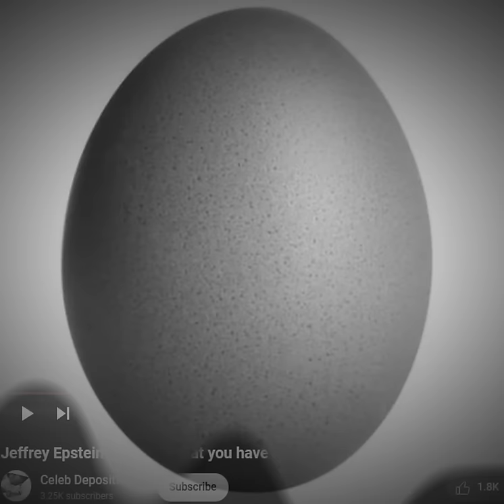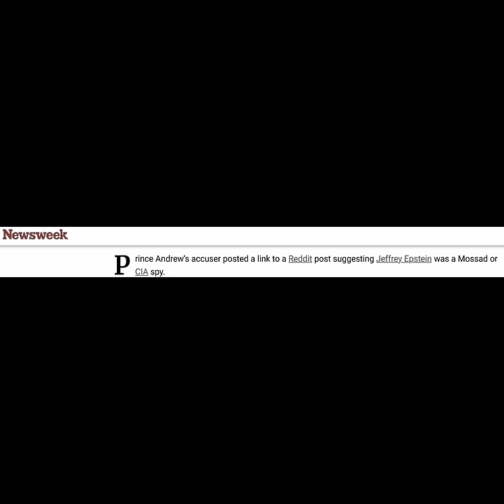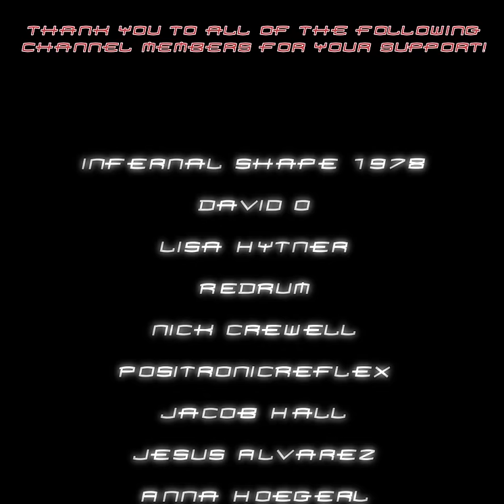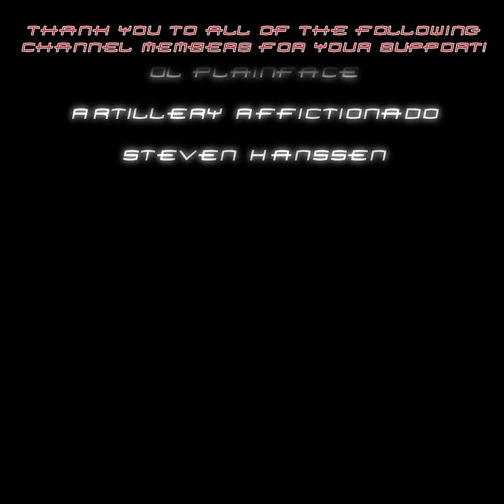James Bond Spies on Epstein Island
James Bond latest mission sees him face off against the original island boys, Bill Gates, Bill Clinton and the one and only Jeffrey Epstein

Featuring special guests Ghislaine Maxwell and Stephen Hawking

Will we finally find out what happened that faithful night in Epstein's cell?